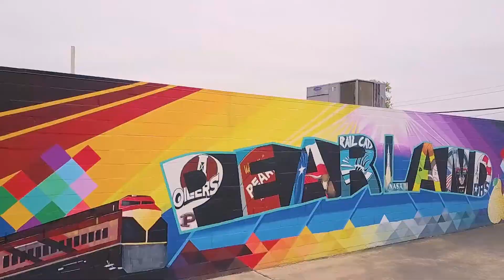2018 State of the City